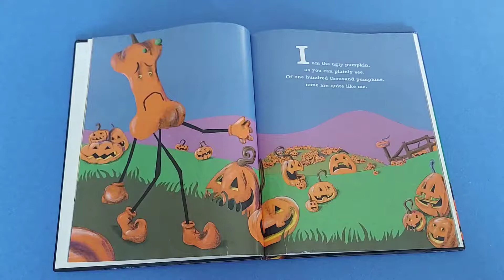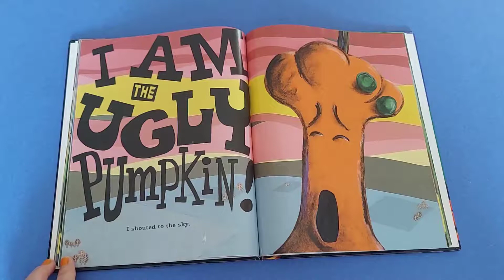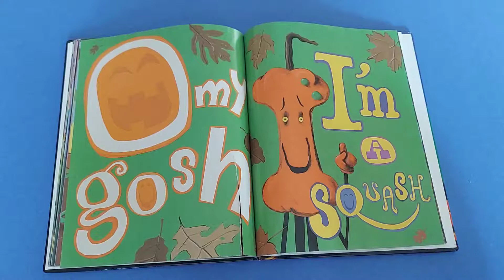The Ugly Pumpkin by Dave Horowitz